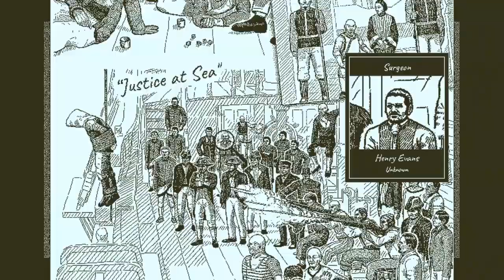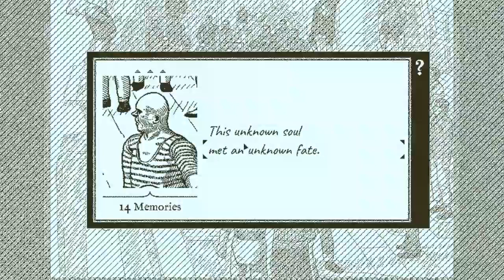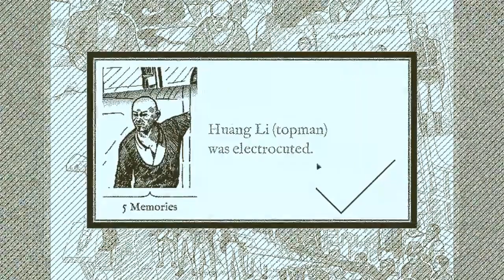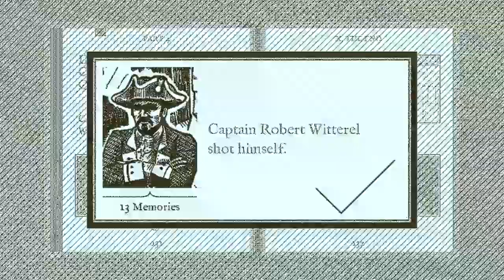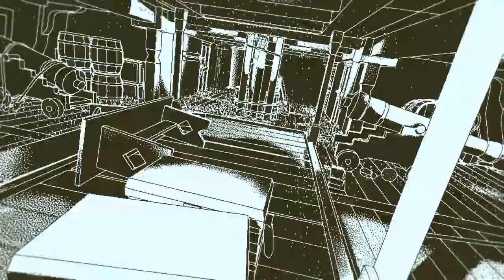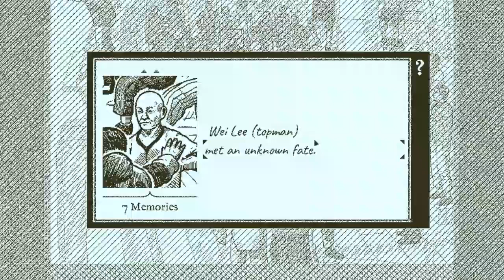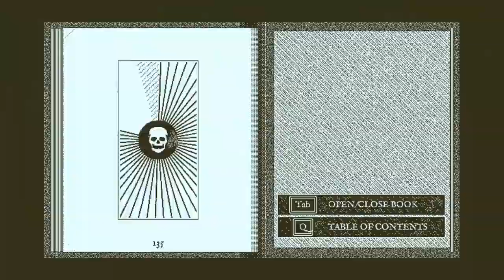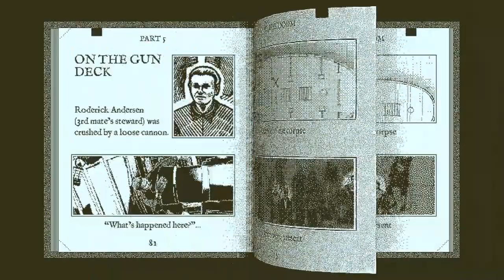Return of the Obra Dinn - Part 25: The Disappeared